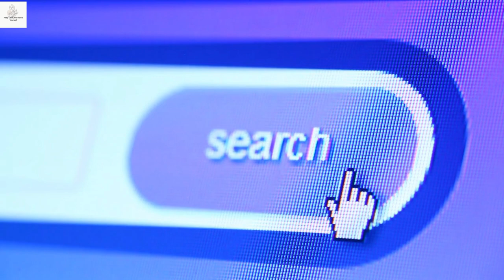20 Online Business Ideas You Can Start Today with Zero Investment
These business ideas require no investment and can be scaled to big businesses. In each idea, there is a roadmap, strategy to grow, and scope of business along with real-life examples or case studies.

Your kind support will be a great motivation and inspiration for my creation! .